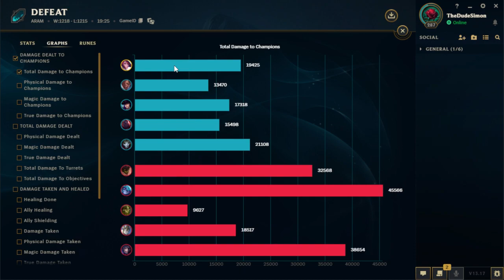Daily League Episode 47: Tap, Tap!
We go down the bridge and we fight